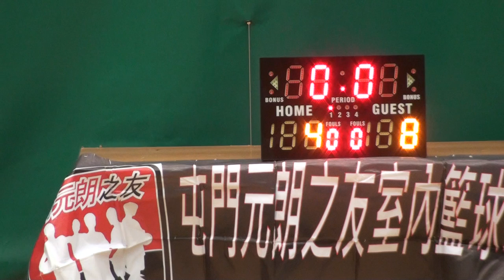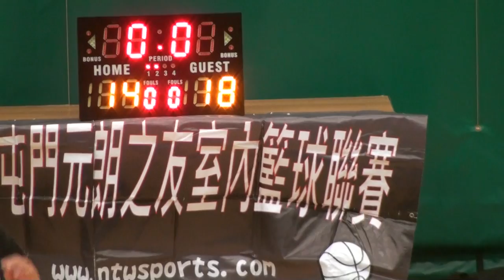第七屆屯門朗之友室內藍球聯賽 CSA vs 精神 上半場